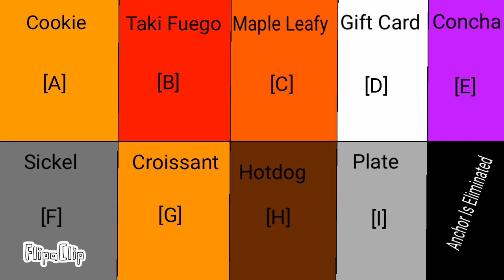Episode 3a Voting